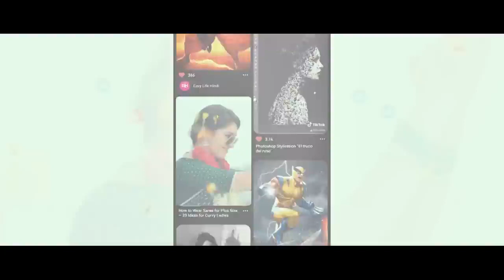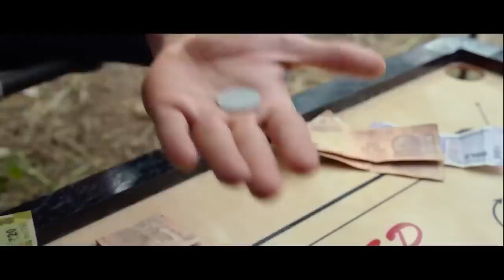Ravi Teja & Rakul Preet | Red Signal | New Release South Indian Hindi Dubb Full Action Movie 2023